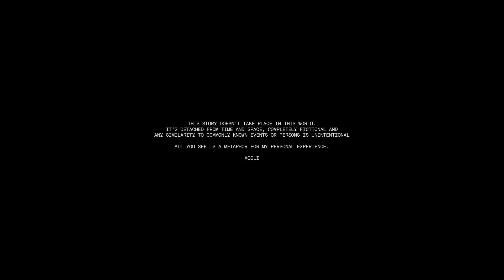Mogli - GHOST (RAVAGE Episode 3/10)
This is the official video of 'Ghost' taken from Mogli's cinematic album 'RAVAGE'.

“Ghost is about loss but it’s not grieving a relationship. it’s grieving what a relationship had made me. I knew that I radically wasn’t who I was before but I didn’t know who I was yet, I was lost. First time depression hit me hard and I was dealing with it alone in a new and anonymous town like Berlin.” - Mogli

Credits:
Idea by Mogli
Created by Florian Peters and Mogli
Written and directed by Florian Peters

Production: Wolffpack Vision GmbH
Producer: Jan Schröder
Executive Producer: Matthias Wackrow
Associate Producer: Dominik Manikowski
Production Manager: Martin Priesterjahn

Starring:
Mogli as Fear/Bravery
Eugen Bauder as Melancholy

Director of Photography: Christian Huck
Choreography Kiani del Valle
Editor: Felix Schekauski
Mix by Philipp Schwär
Production Design: Bader El Hindi
Art Direction: Patrick Herzberg
Hair & Makeup Design: Julika Leiendecker und Sandra Leutert

VFX & Postproduction - Celluloid VFX, Berlin
VFX Supervisor: Holger Hummel
CG Environments & Concept Design: Jannis Mayr
Color Grading: Sebastian Göhs

SFX & Final Mix - Blut Audio, Hamburg
Sounddesign: Michael Robb
Final Mix: John Engehausen
Producer: Robert Hosp

Lyrics:
Home is a hole with no bones
I’m hard and constantly tired to the core
I‘m heavy I‘m heavy
I’m in over my head but I want more

I’ve got lover’s grief for who I used to be
When I always knew what was right for me
I’m a ghost of myself
Like everyone else
Lover’s grief for me and who I used to be

Take a deep breath and let go
You’re too hard on yourself to grow
You‘re ready you‘re ready
To run and dance with your ghosts